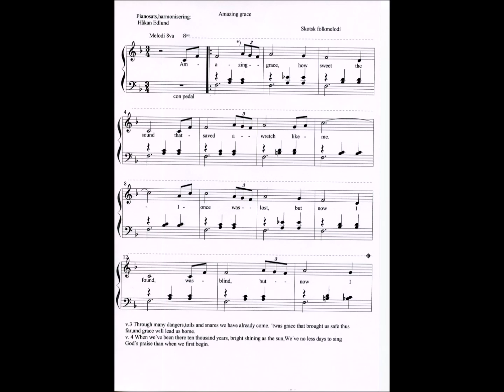"Amazing grace" + easy arr.,piano: Håkan Edlund (1:55=notation)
Piano, arr.,video: Håkan Edlund
skall dock vara som det står i noterna: G7/F
Recording at home on Monday,March 30,2020